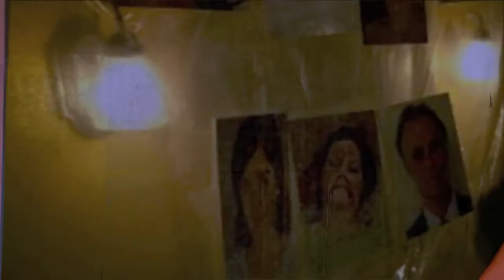How to be a TV star (Dexter)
this app for the Iphone 4 teleports you into every TV show you can imagine